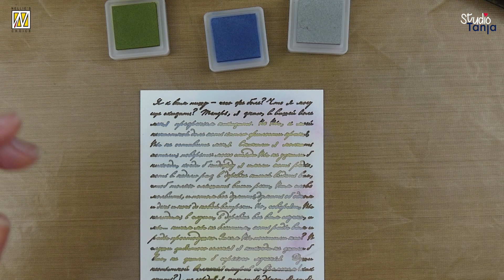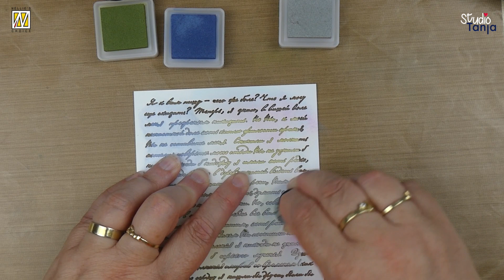Exploding box | Nellie Snellen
Supplies used in this video:
WPD018 Wrapping Dies giftbox-18 "Exploding box with lid"
CORP001 Corner rounder punch 3-1
size 4, 7 and 10mm
XST002 Extra sticky tape 6mm x 10 mtr